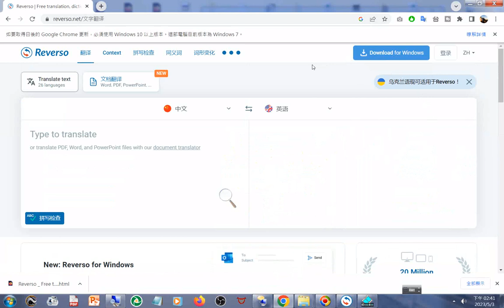20230503#Reverso Free translation, dictionary html httpswww reverso net